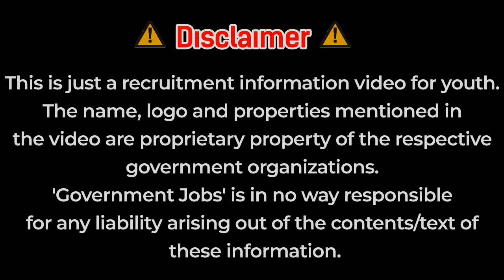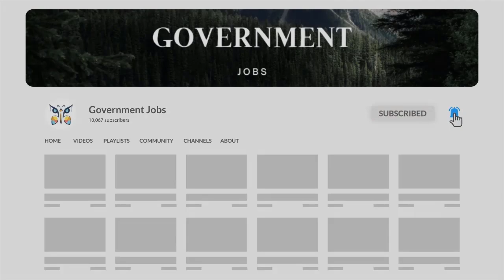जिल्हा परिषद भर्ती | तलाठी भर्ती | आरोग्य विभाग | ग्रामसेवक | 75000 पदांची मेगा भरती 🙏 अपडेट Live